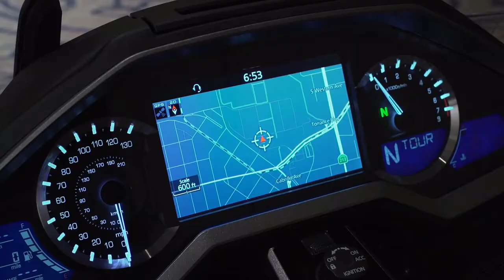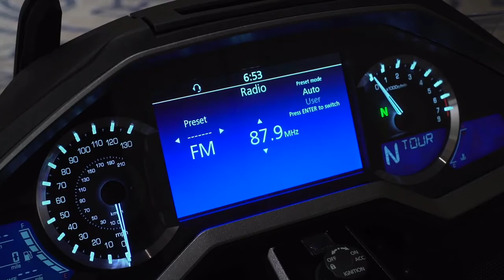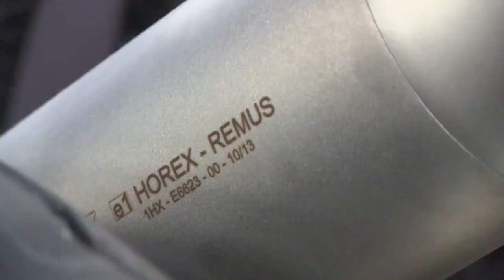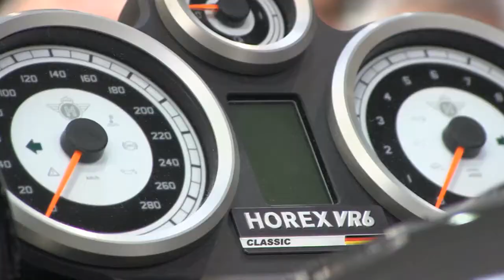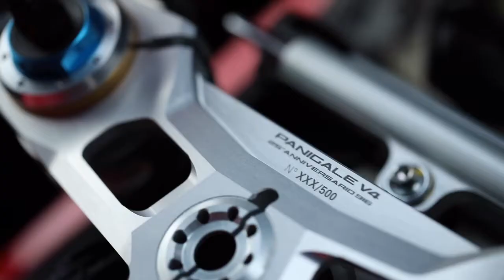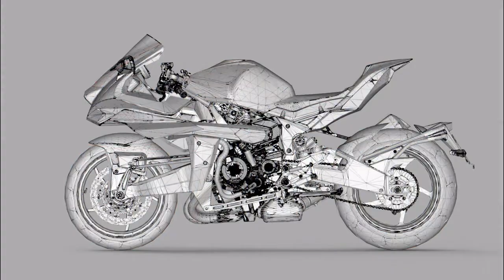Most expensive bikes I In the world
Expensive Bikes:
1.Kawaski ninja h2 carbon
2.Ariel ace iron horse
3.Honda Goldwing tour DCT
4.Harley Davidson CVO limited
5.Horex VR6 café racer HL
6.Mv agusta brutale 1000 Serie oro
7.Ducati panigale V4 25 anniversario
8.Brough superior anniversary
9.Confederate FA-13 combat Bomber
10.Bimota tesi H2